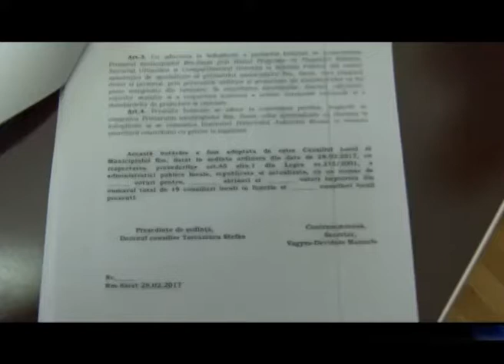NOI STRAZI ASFALTATE